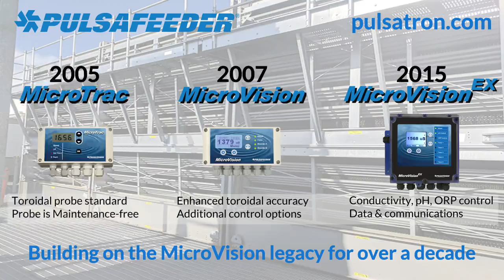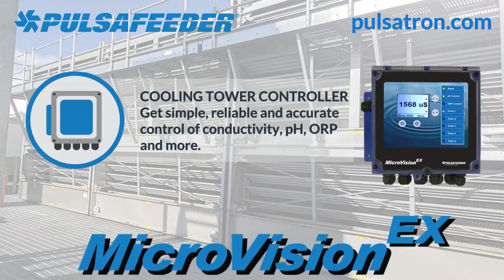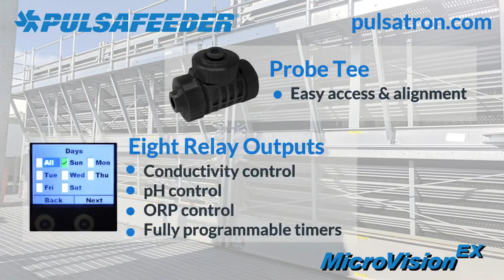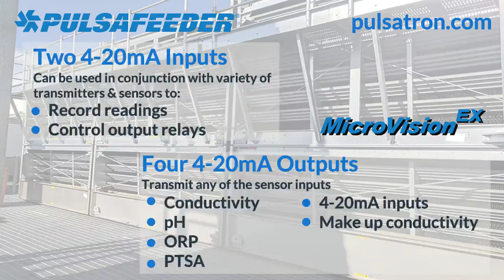MicroVision EX - Promotional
MicroVision EX is a microprocessor based conductivity, pH, and ORP controller, with the features and functions you need for accurate monitoring and control of cooling tower water that won’t break your budget! Communications protocol available for MicroVision EX with PULSAlink.